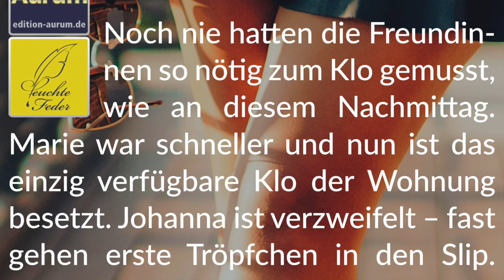Story Info: Bitte beeile dich! 💧 Dringliches Warten auf dem Balkon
Viel Freude beim Lesen!